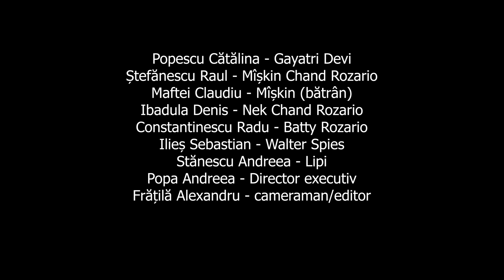Cliché • Toate viețile pe care nu le-am trăit • Boovie 2023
Trailerul echipei Cliché de la LICEUL TEORETIC ’NICOLAE BĂLCESCU’ MEDGIDIA, CONSTANȚA pentru cartea Toate viețile pe care nu le-am trăit de Anuradha Roy
Team Cliché's trailer from LICEUL TEORETIC ’NICOLAE BĂLCESCU’ MEDGIDIA, CONSTANȚA for All the lives we never lived by Anuradha Roy